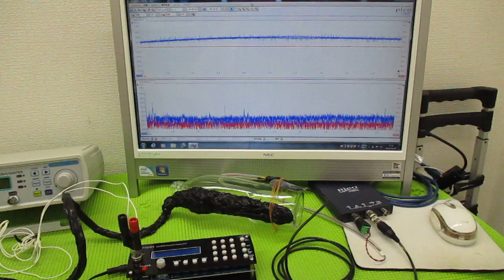メガヘルツの超音波発振制御技術 ultrasonic-labo